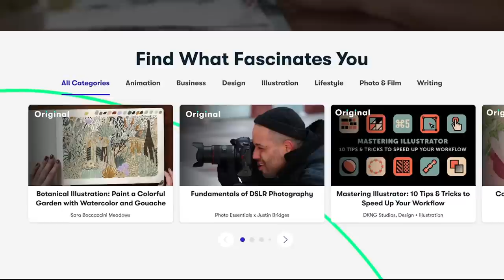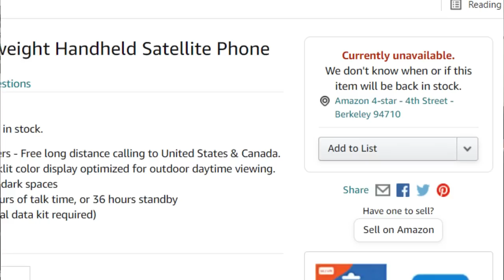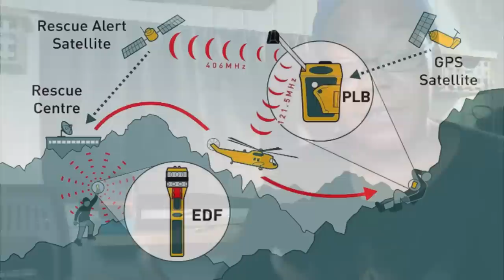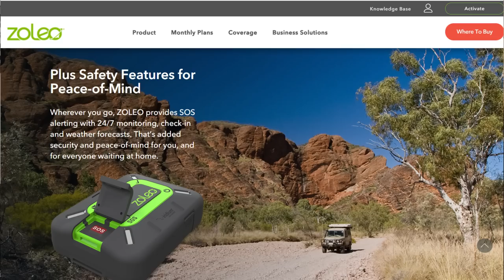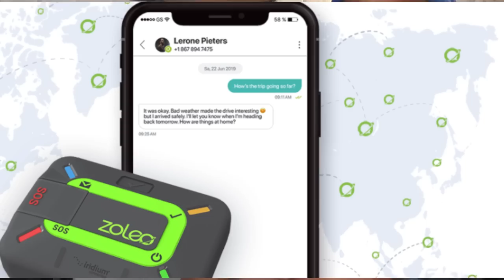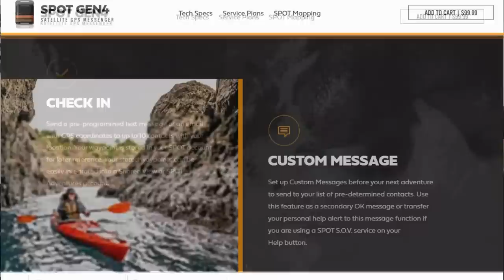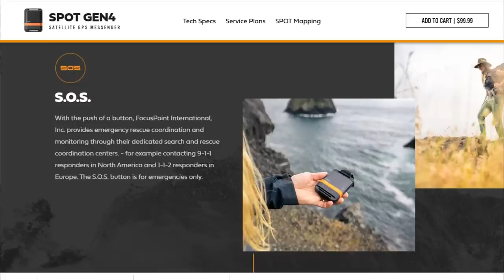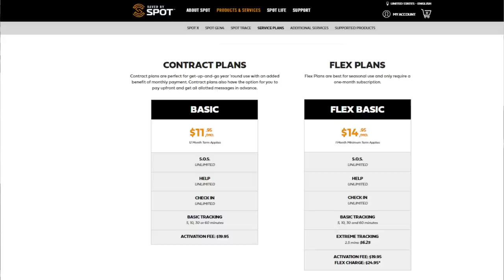Vanlife Safety | Satellite Messengers | Solo Travelers need this!!!!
I recently bought the SPOT Gen4 Satalite Messenger and I really recommend this device or ANYTHING in it's family (like a Personal Locator Beacon or PLB)

Satalite Messengers
SPOT GEN4
SPOT X Messenger
Garmin inReach mini
Bivy Stick

PLBs:
RESQLIN 400
RescueMe PLB1

Satellite Phones
Inmarsat IsatPhone
Thuraya Sat Phone

Old Action Cam - Akaso EK7000
New Action Cam - GoPro 7 Silver
Google Pixel 2XL
Old Drone - Hubsan Zino Pro
New Drone - Mavic Mini
Primary Camera - Google Pixel 2XL

Dawn of Vanlife Amazon Store

Snail Mail:
Presents are wonderful, but the van is well stocked at the moment. But I love stickers and letters if you really feel motivated to send something.

1474 University Ave
PMB 109